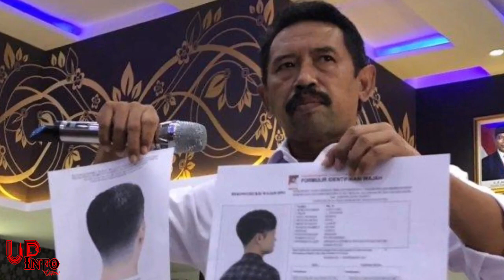LAMA T3RPENDAM !! REAKSI AYAH D4NU BIKIN TERC3NGANG